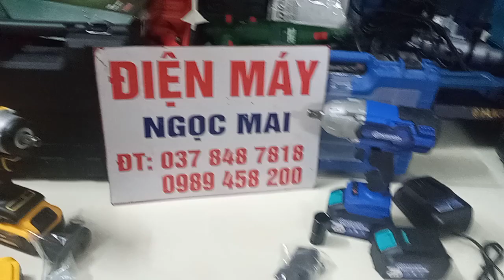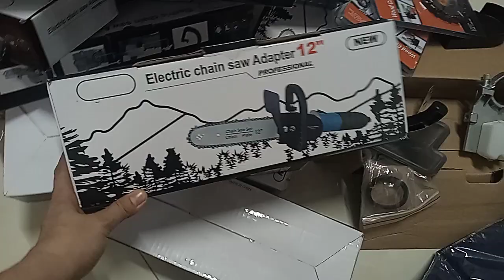🔴 GIÁ THANH LÝ XẢ KHO THU HỒI VỐN